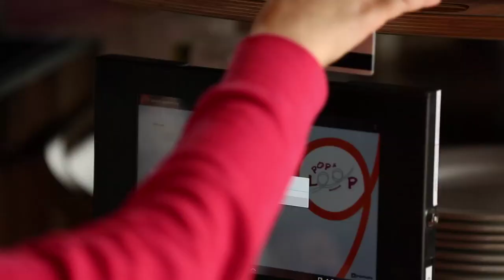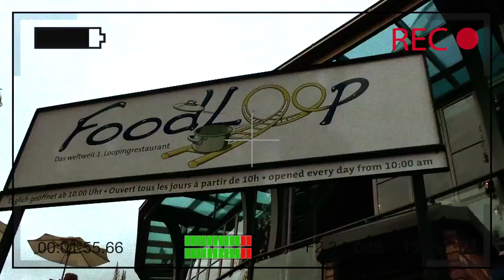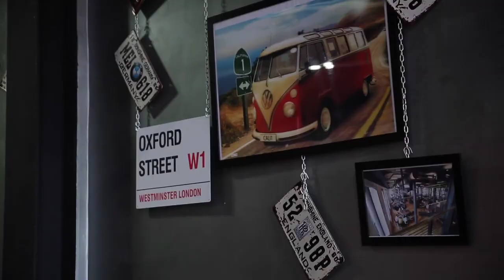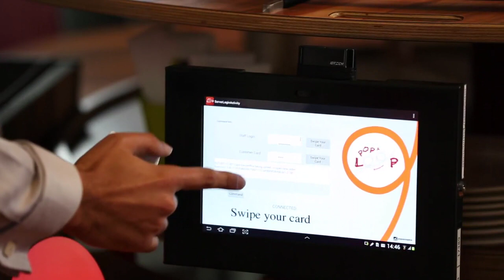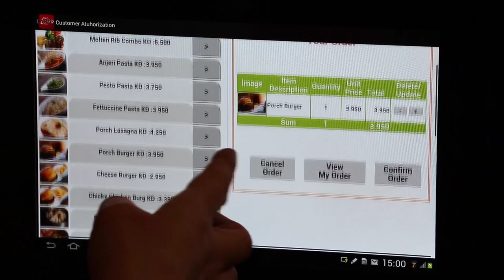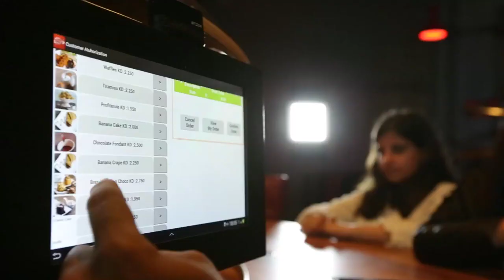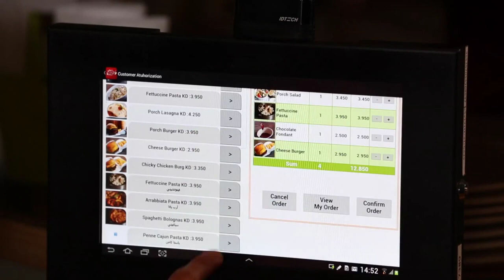Pop a Loop Restaurant (2013) Documentary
Client: Al-Anjary Co (Pop A Loop)
Production House: Alomani Prod
Director: Wael Alomani
Director of Photography: Muhammad Harb
Editor: Wael Alomani
Type: Corporate Film
Duration: 6m30s
Codec: H264
version:  v2.2